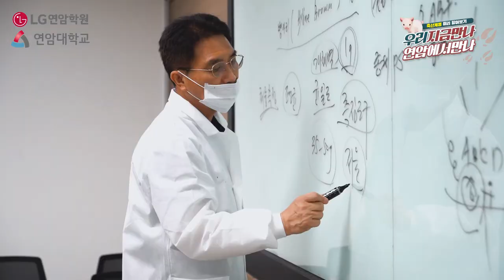[K_University]Yeonam University - Livestock Department